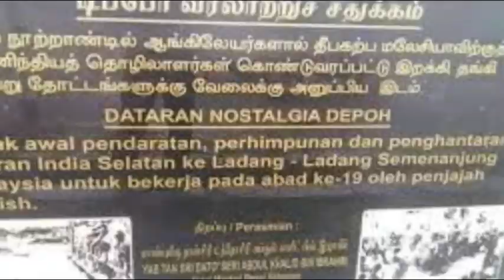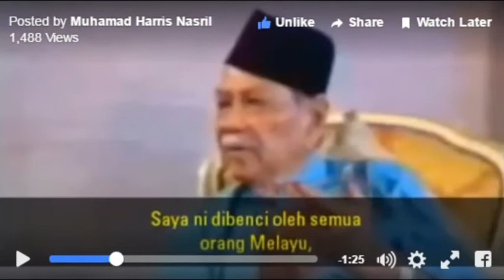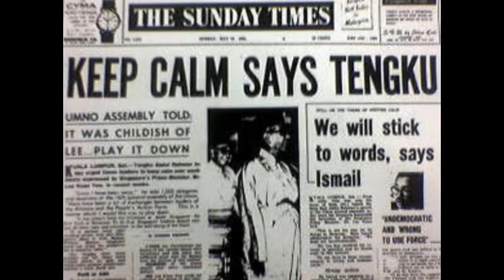KESAMAAN SEJARAH TANAH MELAYU DG PALESTIN ‑ Made with FlexClip